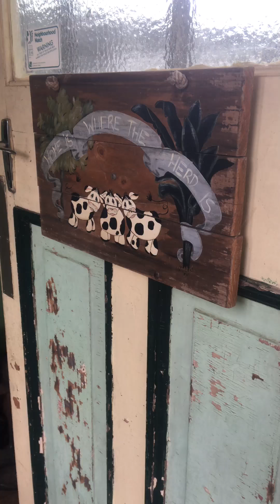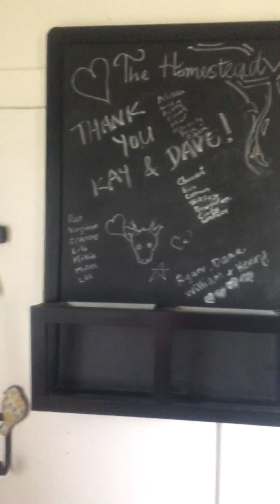王瑞瑤的超級美食家—澳洲百年牧場民宿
Tommerup’s Dairy Farm把曾曾祖父母在澳洲開墾時，所打造的第一棟木屋，開放做成民宿。

彷彿重現上百年前澳洲農民的居家生活，最驚奇的是百年前的鋼琴不但還可以彈，甚至是點上臘燭彈。